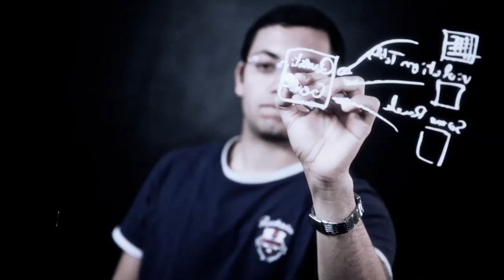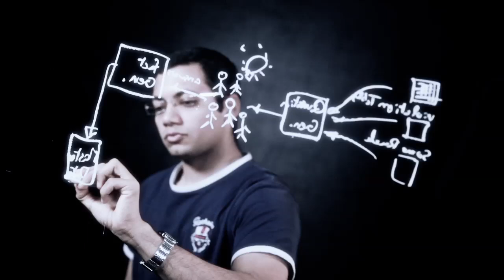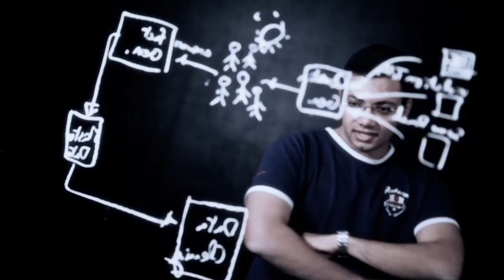Meet John. Data Analytics Research Team at QCRI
John Morcos is pursuing his Ph.D. at the University of Waterloo in Canada.  He is currently an intern with the Data Analytics Research Team at QCRI.